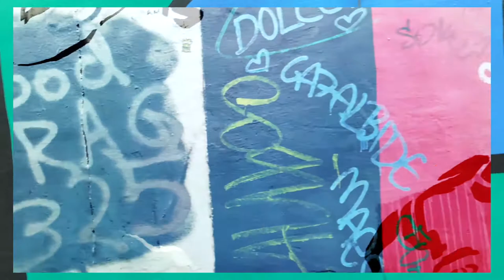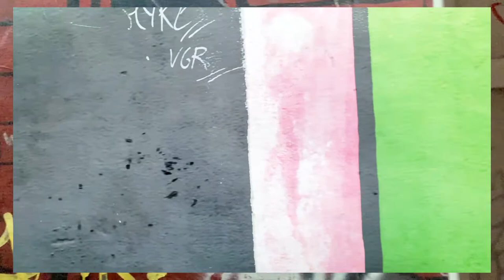DOTS ON THE SUN - TONAL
COVID-19 lockdown archive.